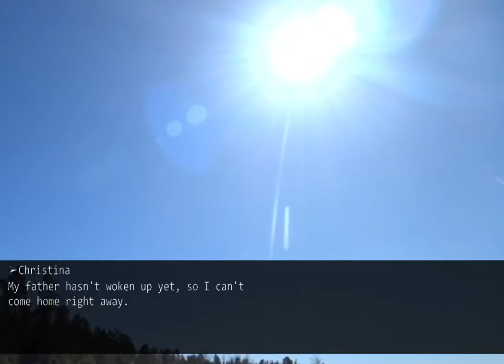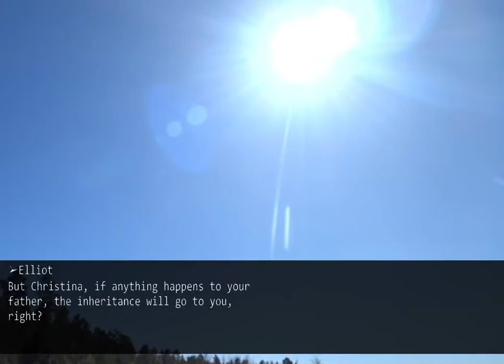My husband kicks me out the moment I inherit from my late father. I left the house as he wished...